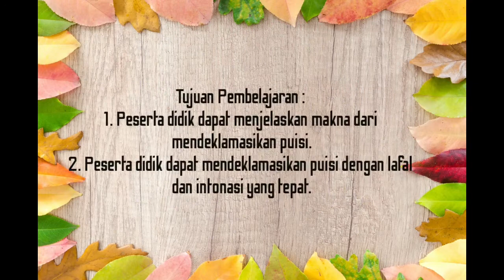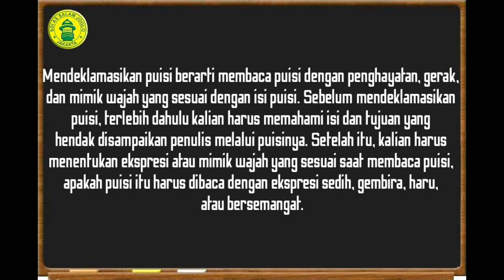Judul : Bahasa Indonesia Tema 4F Subtema 3 Pembelajaran 1 Deskripsi : Mendeklamasikan puisi